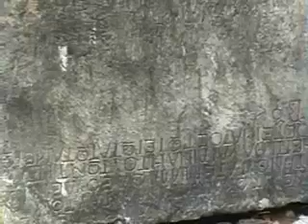kelbessos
Antalya Kelbessos Antik Kenti Todosk Dağ yürüyüşleri 2006